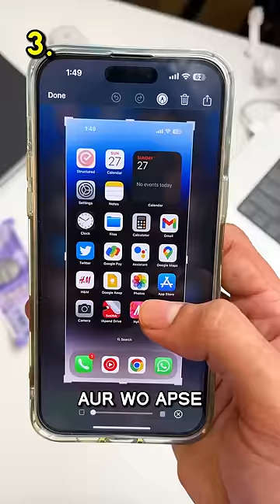3 Secret iPhone Features you Must Try!